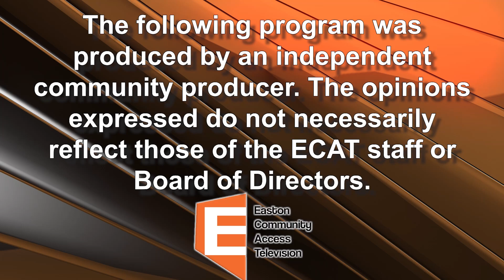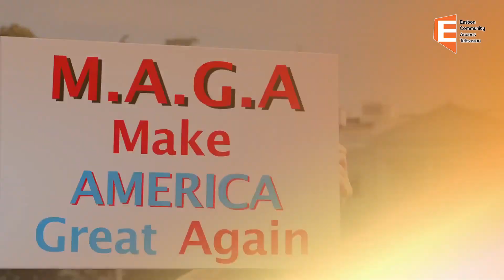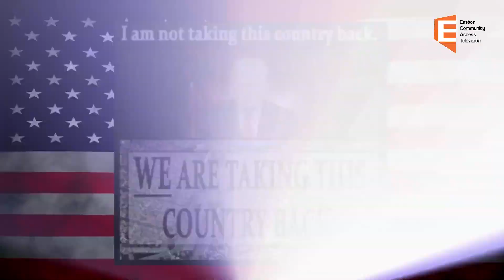Topic Time - Hammond Brothers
Host of Topic Time, Harrison Young, interviews the Hammond Brothers about their music.